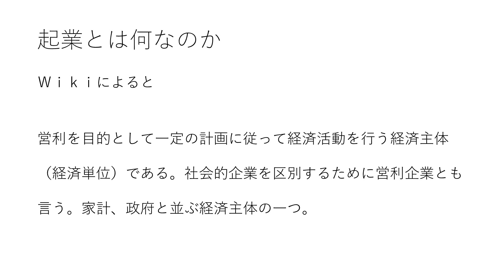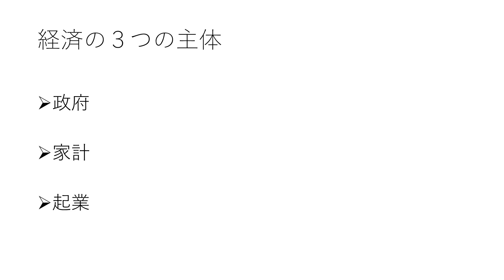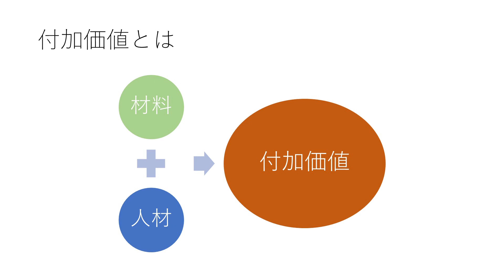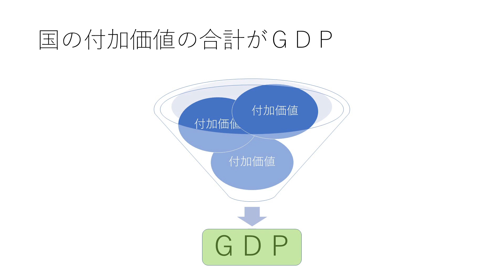【カミバコラジオ】第２回【経営】起業とは何なのか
※番組の感想等は、Twitterで『カミバコラジオ』にて募集しています。このコンテンツは、私の解釈をもとに制作をしています。

他に、哲学を一から勉強する番組をやってます
▼▼哲学番組のitunesはこちら▼▼

第２回　起業とは何なのか
・起業とは何なのか
・市場とは
・付加価値とは
・ＧＤＰとは